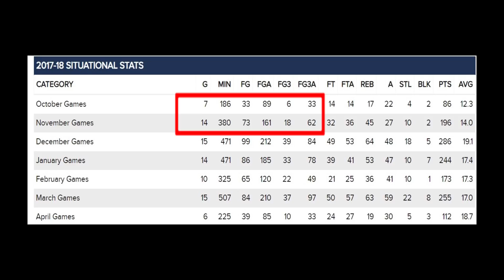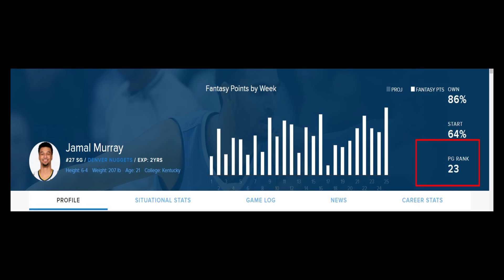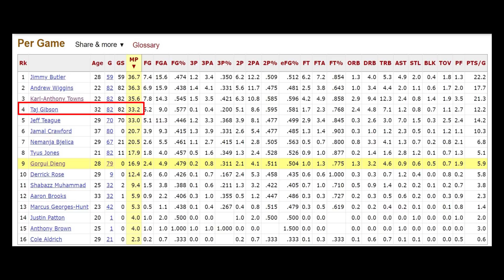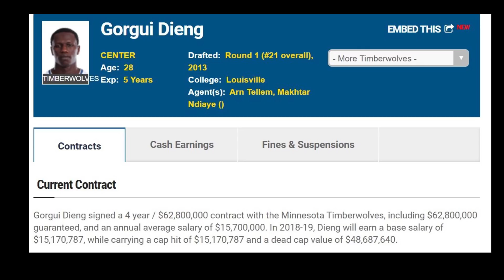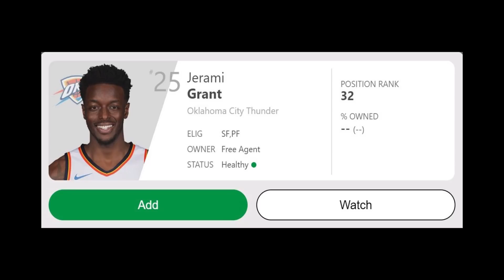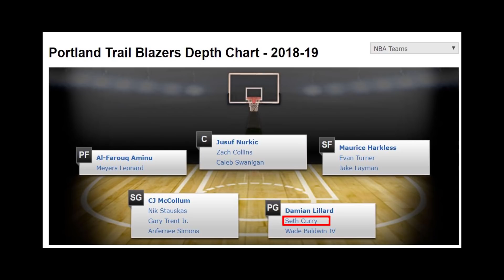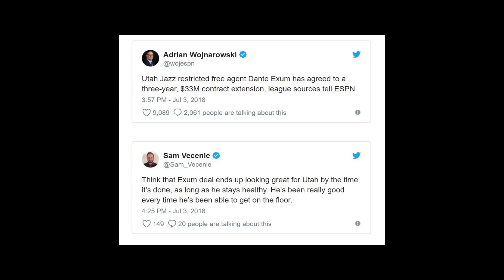NBA Fantasy Basketball Sleepers NBA 2018/2019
NBA Fantasy Sleepers: Breakout players, late-round steals, bargain pickups  in the North West Division

This series takes a look at breakout players, late-round steals and bargain pickups that could help you win NBA fantasy.

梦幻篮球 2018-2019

在 2018/19 赛季 10 名NBA球员将获得职业生涯最高分

在 2018/19 赛季 5名NBA球员将获得职业生涯最高分. 请看上面的接。